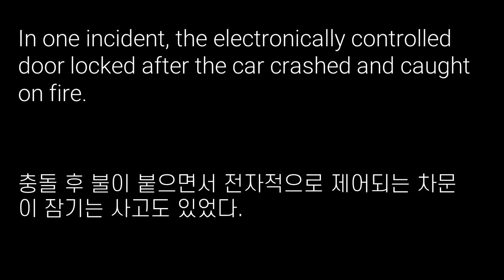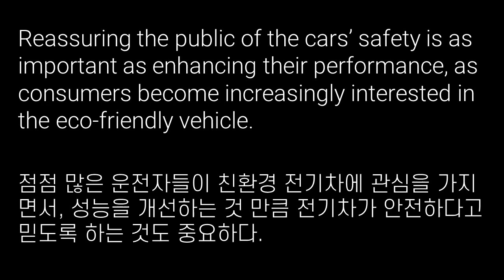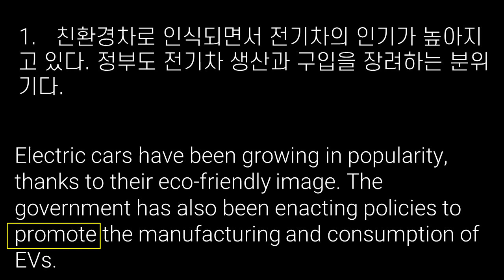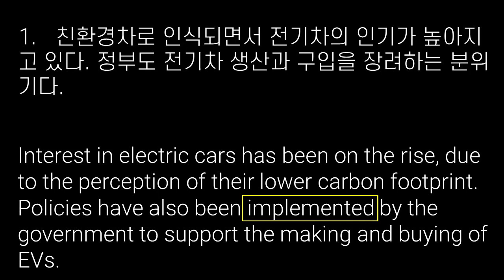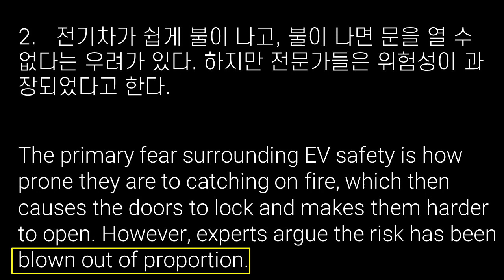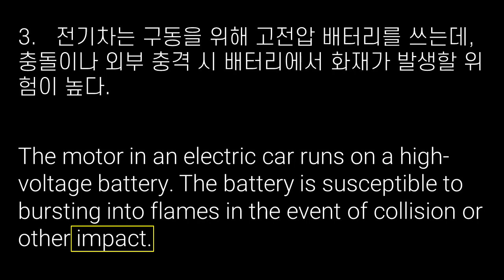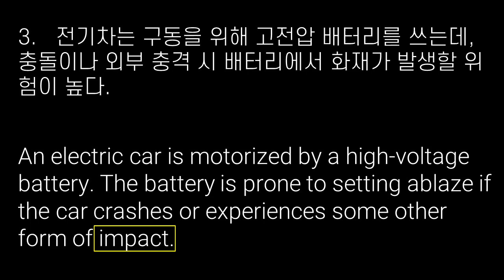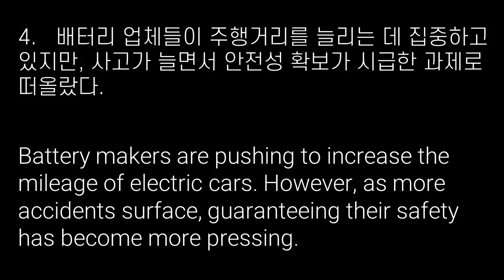About safety of electric vehicles (Issues in Korea, February 2021)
Summary

In Korea, the total number of registered electric vehicles passed the 100,000 mark last year. That figure was only about 5,000 in 2015. So, we can say that the demand for this environmentally friendly mode of transportation is growing exponentially.
However, in recent months, public concerns have also increased about the safety of EVs, following news reports about them catching on fire. In one incident, the electronically controlled door locked after the car crashed and caught on fire. The rescuers couldn’t pull the driver out of the car, which cost him his life. Experts say that this was an isolated incident, and we shouldn’t assume that electric cars are less safe than combustion engine vehicles when it comes to fire hazards. But, others believe that EVs have a higher risk of catching on fire, because of the high-voltage batteries that power their motors. They say that in cases of collision or other impact, these ion-lithium batteries are not completely protected against fire.
Combustion engines, despite their drawback of polluting the environment, have been around for more than 100 years, during which many of their safety issues have been resolved. Compared to combustion engines, the history of EV motors and batteries is short. There could be numerous safety issues yet to be resolved over a long period of time. As the number of EVs on the roads increases, so will the news reports about related accidents. Reassuring the public of the cars’ safety is as important as enhancing their performance, as consumers become increasingly interested in the eco-friendly vehicle.

1. 친환경차로 인식되면서 전기차의 인기가 높아지고 있다. 정부도 전기차 생산과 구입을 장려하는 분위기다.
The popularity of electric cars has been increasing, as they are thought to be environmentally friendly. There are also government policies to encourage the production and purchase of EVs.
Electric cars have been growing in popularity, thanks to their eco-friendly image. The government has also been enacting policies to promote the manufacturing and consumption of EVs.
Interest in electric cars has been on the rise, due to the perception of their lower carbon footprint. Policies have also been implemented by the government to support the making and buying of EVs.

2. 전기차가 쉽게 불이 나고, 불이 나면 문을 열 수 없다는 우려가 있다. 하지만 전문가들은 위험성이 과장되었다고 한다.
The main concern about the safety of electric vehicles is that they can catch on fire easily, in which case the doors become locked and can’t be opened manually. But experts say the risk is exaggerated.
The primary fear surrounding EV safety is how prone they are to catching on fire, which then causes the doors to lock and makes them harder to open. However, experts argue the risk has been blown out of proportion.
The biggest worry in relation to the safety of EVs is that they are highly flammable, and that in case of fire the doors lock automatically and cannot be undone. Yet experts believe the risk is next to nothing.

3. 전기차는 구동을 위해 고전압 배터리를 쓰는데, 충돌이나 외부 충격 시 배터리에서 화재가 발생할 위험이 높다.
Electric cars use a high-voltage battery to power the motor. The battery is vulnerable to catching on fire in case of collision or other impact.
The motor in an electric car runs on a high-voltage battery. The battery is susceptible to bursting into flames in the event of collision or other impact.
An electric car is motorized by a high-voltage battery. The battery is prone to setting ablaze if the car crashes or experiences some other form of impact.

4. 배터리 업체들이 주행거리를 늘리는 데 집중하고 있지만, 사고가 늘면서 안전성 확보가 시급한 과제로 떠올랐다.
Battery manufacturers are working on extending the mileage of electric cars. But as the number of accidents increases, ensuring their safety has become more urgent.
Battery makers are pushing to increase the mileage of electric cars. However, as more accidents surface, guaranteeing their safety has become more pressing.
Battery suppliers are putting their efforts into maximizing the mileage of electric cars. Yet, as accidents become more common, reinforcing their safety has become more of an immediate need.